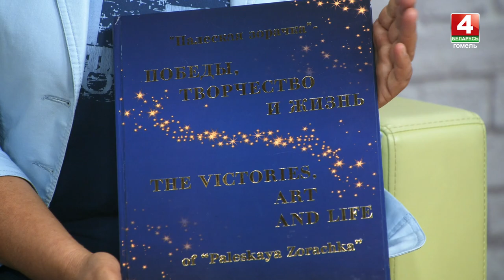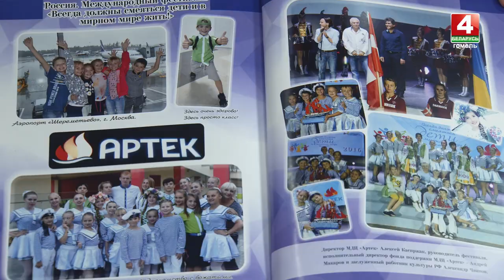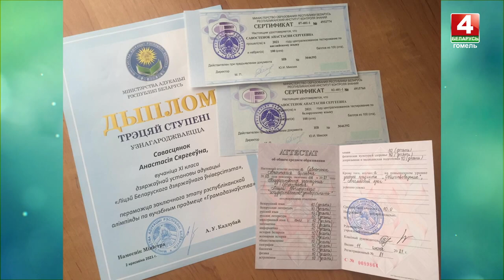Программа "Классный час"| Выпуск от 29.08.2021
В очередном выпуске программы «Классный час» вас ждёт встреча с абсолютной рекордсменкой ЦТ в этом году жлобинчанкой Анастасией Савостенок.
- Гости студии - участники творческой панорамы «ТелеЛето». Ребята приехали из Светлогорска.
- Пообщаемся с покорителями Голливуда и благотворителями Японии – талантливыми танцорами из Мозыря.
- Фокусник Иван Чешун приоткроет завесу тайны создания своих трюков.
- Всё самое интересное о таком виде спорта, как теннис узнала наша коллега Елизавета Домасевич.
- Ну а я стал одним из участников акции «Безопасный патруль» в областном Дворце творчества детей и молодёжи.
- Об этом – в очередном выпуске программы.

ТИТР: ЕЛЕНА РУДЕНКО
руководитель образцового ансамбля «Фарбы Палесся» и детско-юношеского ансамбля народного, эстрадного танца «Палеская зорачка» (г. Мозырь)
ТИТР: ДАРЬЯ ЮДЕНКО
участница образцового ансамбля «Фарбы Палесся» и ансамбля народного, эстрадного танца «Палеская зорачка»
ТИТР: НИКИТА РУДЕНКО
участник образцового ансамбля «Фарбы Палесся» и ансамбля народного, эстрадного танца «Палеская зорачка»
ТИТР: АНАСТАСИЯ САВОСТЕНОК
абсолютная рекордсменка ЦТ-2021
ТИТР: ГЕОРГИЙ НЕВДАХ
заведующий отделом по основной деятельности центра творчества детей и молодёжи «Ювента» (г. Светлогорск)
ТИТР: ЕВА ОЛИФЕРОВИЧ
воспитанница центра творчества детей и молодёжи «Ювента» (г. Светлогорск)
ТИТР: АНАСТАСИЯ БОРИСЕНКО